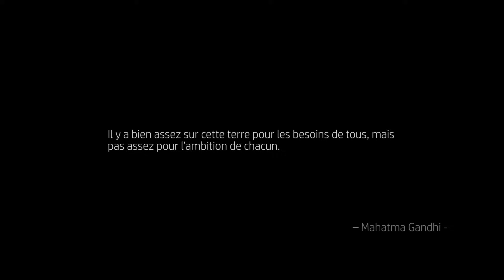Lost - 3-0 (Passe La Mallette)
// FREE DONDON & FREE BIZON // MONTRÉAL //
Filmed and edited by; Kevin Shayne
Directed by; Kevin Shayne